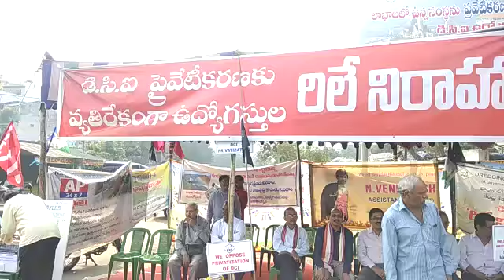DCI ప్రైవేటీకరణ ను వ్యతిరేకిస్తూ నిర్వహించిన ప్రజాబ్యాలెట్ పాల్గొన్న SPP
డ్రెడ్జింగ్ కార్పోరేషన్ ఆఫ్ ఇండియా ( DCI ) ప్రైవేటీకరణ ను వ్యతిరేకిస్తూ నిర్వహించిన ప్రజాబ్యాలెట్ కార్యక్రమంలో పాల్గొన్న సామాన్య ప్రజా పార్టీ రాష్ట్ర అధ్యక్షులు ఆదిబాబు గారు, విశాఖ నగర సిటీ అధ్యక్షులు P.వేణుగోపాల్, IT కన్వీనర్ M.వెంకటరమణ, SPP TUC కో-కన్వీనర్ D. వెంకటరమణ, బీసీ యువ నాయకుడు P.జేజు బాబు మరియు 20 వార్డ్ నాయకుడు రాజేష్ తదితరులు పాల్గున్నారు